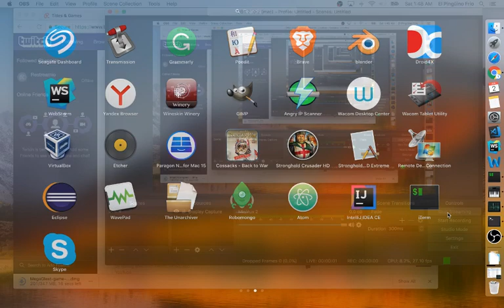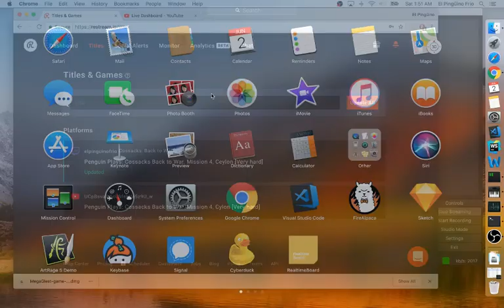Penguin Plays: Cossacks Back to War. Mission 4, Ceylon [Very hard]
I remember that this mission is difficult as F.